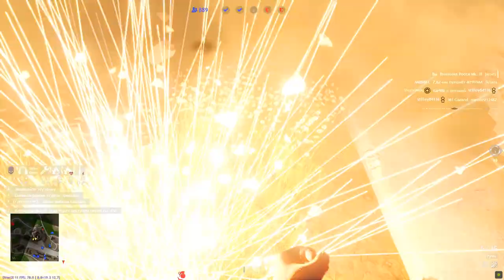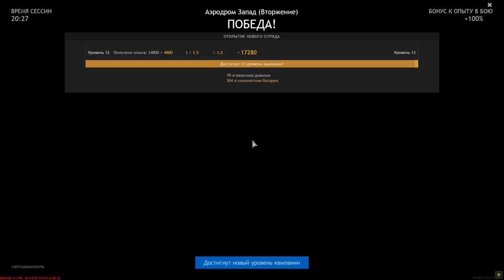Airport West (Invasion) - ENLISTED | Gameplay #19